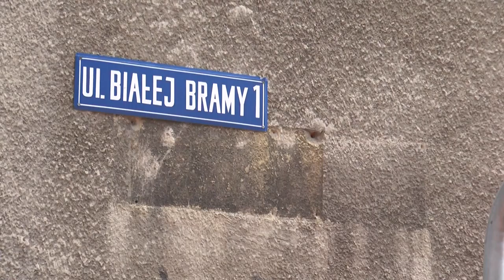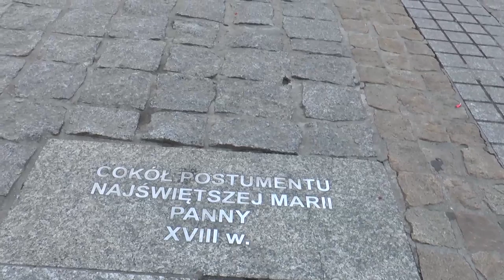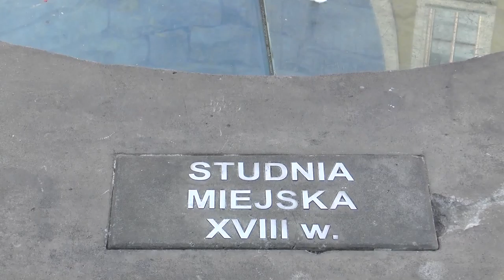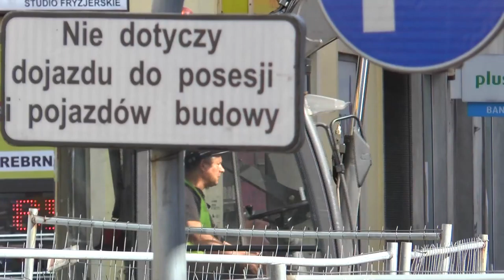20150916 biala brama pop